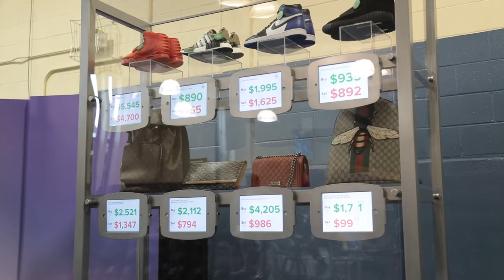Michigan House 2018: StockX @ SXSW Trailer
Josh Luber, CEO & Co-Founder of StockX, tells the story of how they created a "Stock Market of Things" and the first place you need to look for hard to get sneakers.

Michigan House